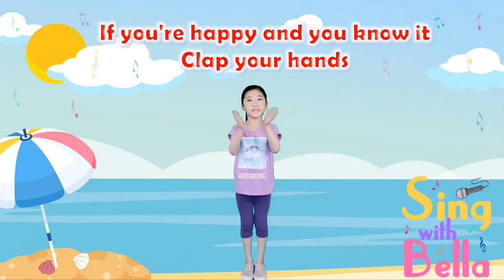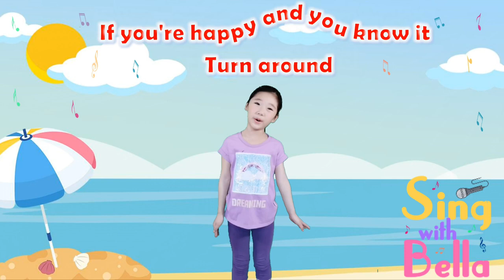If You're Happy and You Know It With Lyrics Sing A Long Action Song Sing with Bella